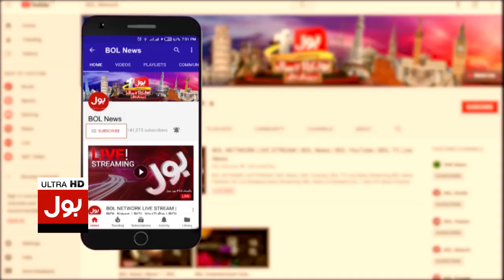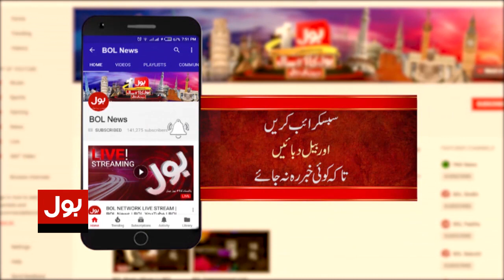Eid Ka Din Hai Galay Hum Ko Lag Kar Mile | Samajh Tou Gaya Hoga | BOL News